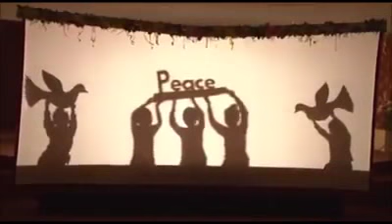Great message on peace delivered through shadow dance /song I like to build - by Extracurricular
Great message on peace delivered through shadow dance /song I like to build the world to our home  -  by Extracurricular